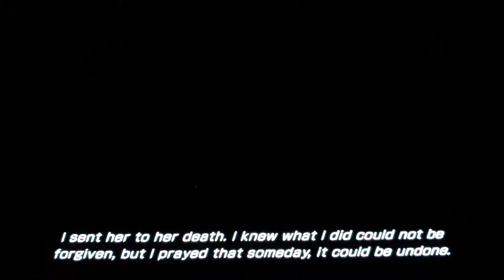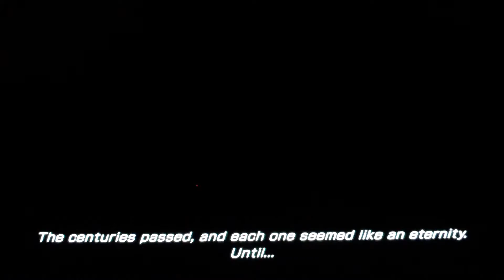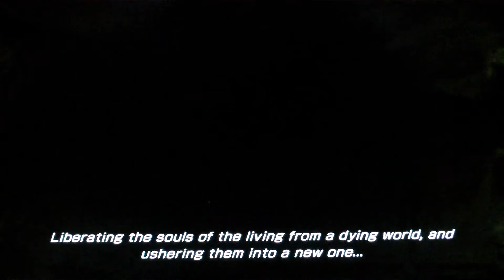Lightning Returns: Final Fantasy XIII Playthrough Part 5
My playthrough of Lightning Returns:FFXIII complete with commentary. Enjoy!